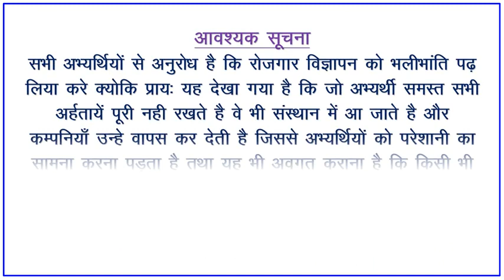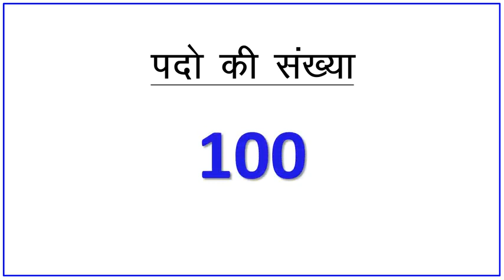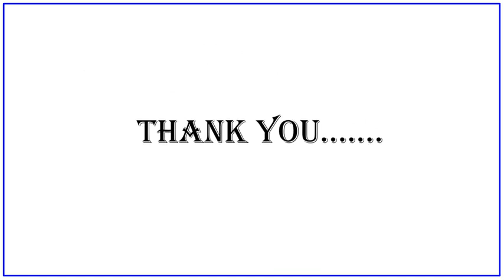दिनांक 21-11-2023 को YAZAKI INDIA PVT LTD का रोजगार मेला राजकीय आईटीआई अलीगंज लखनऊ